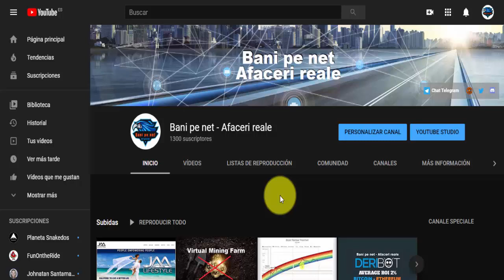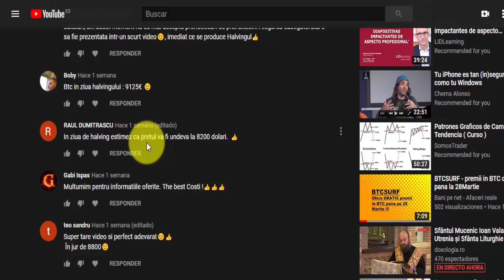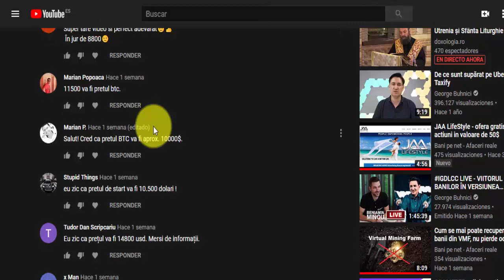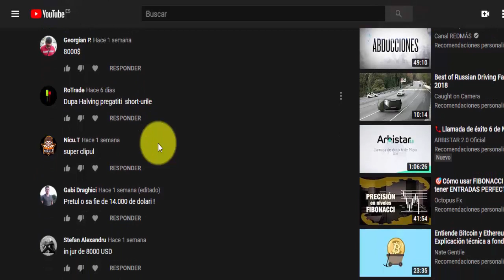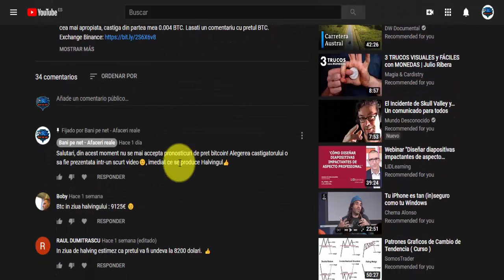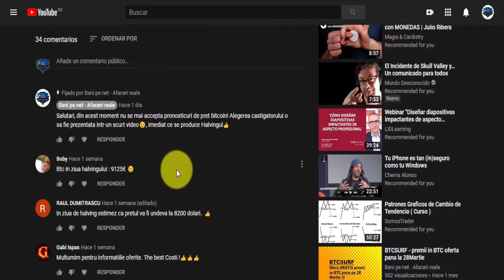Halving Bitcoin, si rezultatul concursului 0.004 BTC !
Urmareste acest scurt filmulet, si vei afla cine este fericitul castigator a 0.004 BTC. FELICITARI!